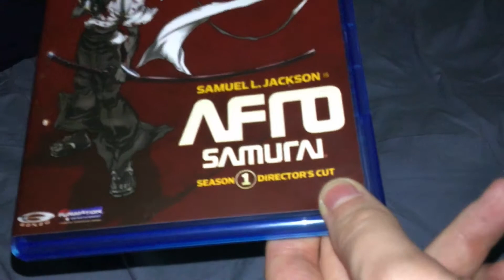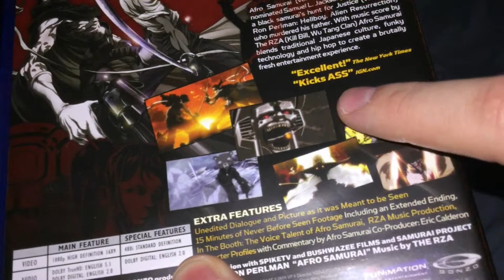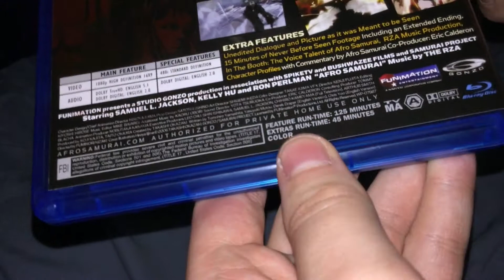Afro Samurai Season 1: Director's Cut Blu-Ray Unboxing